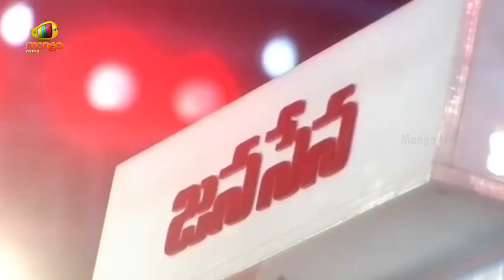Pawan Kalyan Gives Strong Counter To Perni Nani At Machilipatnam Public Meeting | Mango News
Pawan Kalyan Gives Strong Counter To Perni Nani At Machilipatnam Public Meeting.